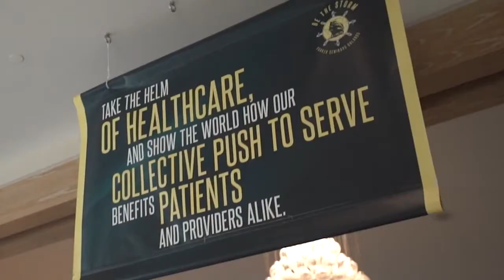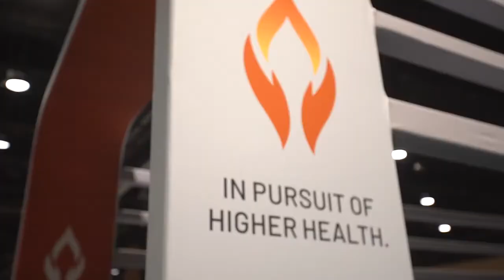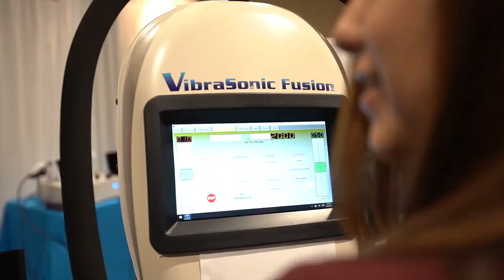Parker Seminars Orlando 2021 Recap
Our return to Orlando, Florida was a great success. It was wonderful to see so many people show up to this special event.